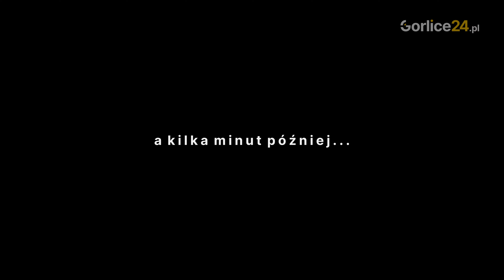Wielki Mecz - GKS Glinik Gorlice vs Tarnovia Tarnów 15.06.2022 - Gorlice24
Na filmie ujrzycie wszystkie 4 bramki Glinika! Oglądajcie koniecznie do końca i zobaczcie radość, jaka towarzyszyła zawodnikom po meczu!
Muzyka: KSZ Records - Zawsze Wierni (Villmar, KSZ, Efter, prod. DRZ)
Zdjęcia: Łukasz Straub, Piotr Boczoń
Gorlice24.pl 2022